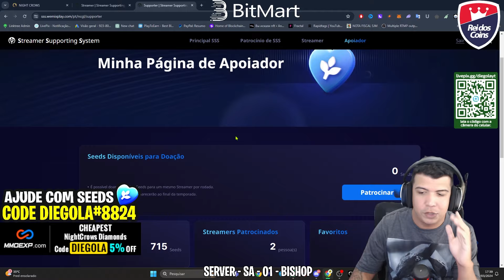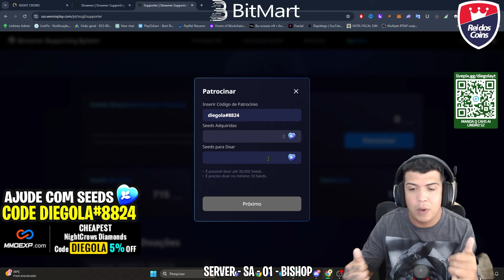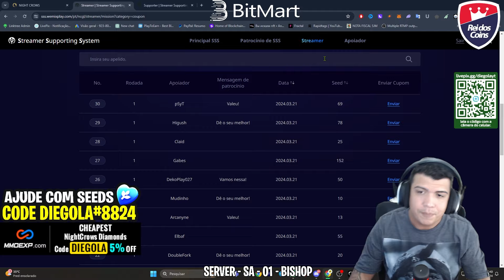Como CONSEGUIR MUITO MORION em NIGHT CROWS - FARMAR MORION 3X MAIS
Aqui no canal você vai encontrar conteúdo de:
🐵 Jogos NFT
💰 Play to Earn
💥 Cripto Games
🏆 Cripto Moedas

🎥📌 Links do Vídeo:
Todos os links e informações no grupo do Telegram do canal: